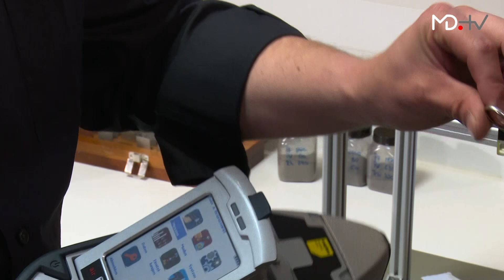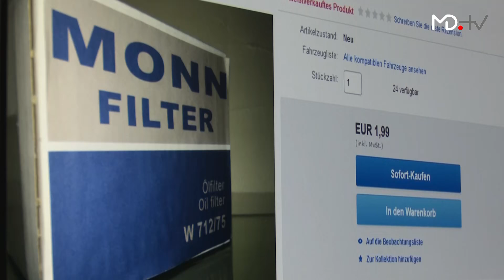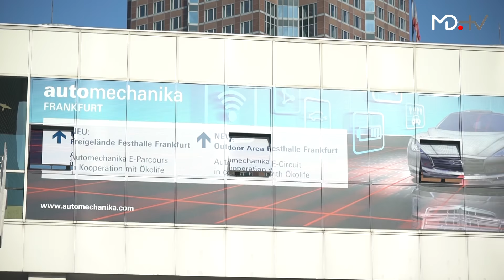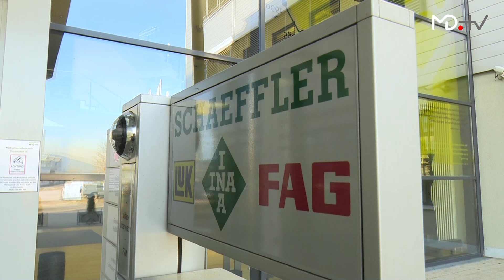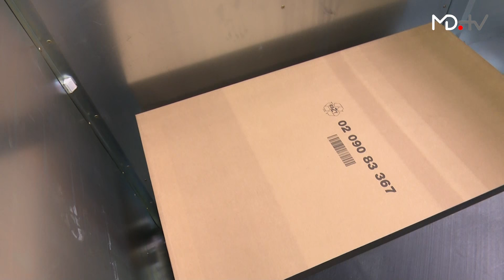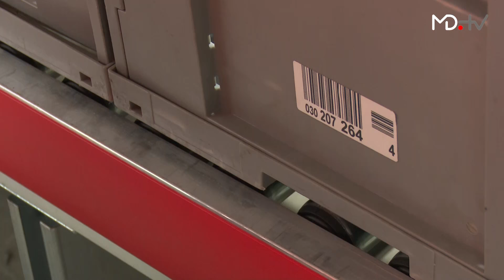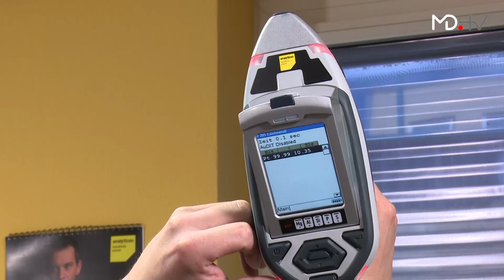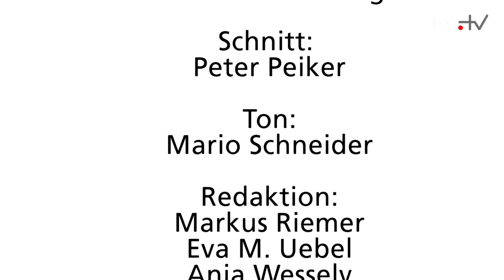MD.REPORTAGE ERSATZTEILE: Entwickelt - Getauscht - Geklaut - Recycelt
In unserer großen Reportage mit dem Titel "ERSATZTEILE: Entwickelt - Getauscht - Geklaut - Recycelt " beleuchten wir die unterschiedlichsten Aspekte der Ersatzteil-Welt. Unser Team - Autopapst Andreas Keßler, Reporterin Jana Nusser und Moderatorin Maja Sommer - waren mehrere Monate unterwegs auf Recherche-Reise. Und zwar in einem eigens für diese Reportage angeschafften Opel Astra Caravan von 1999, der nicht nur als Transportmittel, sondern auch als Versuchsobjekt auf unserem Trip in die Teile-Welt diente.

Welche Rolle spielen Ersatzteile für die Erhaltung der Verkehrssicherheit von Autos? Bei den Experten von Bilstein geht unsere Reporterin Jana Nusser diesem Thema auf den Grund: 02:30

Die Kosten für Ersatzteile machen einen großen Teil der Unterhaltskosten von älteren Fahrzeugen aus. Aber sind billige Teile aus den Weiten des Internets wirklich eine gute Alternative zu Originalteilen? Unser Autopapst Andreas Keßler hat in einer freien Werkstatt nachgefragt: 12:11

Wenn schon der Fachmann in der Werkstatt gefälschte Teile nicht eindeutig von den Originalen unterscheiden kann, wer kann es denn dann? Auf der weltgrößten Teilemesse Automechanika in Frankfurt geht der Zoll auf Plagiatejagd bei ausländischen Herstellern. Jana macht sich mal schlau, wie das so aussieht: 19:20

Andreas geht zur gleichen Zeit einem anderen Aspekt des Ersatzteilmarktes auf den Grund: Im Gespräch mit Hartmut Röhl, Präsident des Gesamtverbandes Autoteile-Handel, klärt er welche Rolle der Designschutz im Teilehandel spielt und welche Probleme daraus entstehen können:  22:18

Ehe ein Teil zum Ersatzteil wird, muss es erst einmal für den Einsatz in Neufahrzeugen entwickelt werden. Maja Sommer, neues Mitglied im Recherche-Team von MOTORDIALOG, will wissen, welche Faktoren bei der Entwicklung von technischen Lösungen, Systemen und Teilen für neue Autos eine Rolle spielen. Im Interview mit Dr. Roland Welter, Enwickler des Zulieferes Schaeffler, erfährt sie am Beispiel eines neuen Produktes - der elektronischen Kupplung E-Clutch - wie der Weg vom Reißbrett in die Serienproduktion aussieht: 27:09

Der Teilehandel steht als wichtiges Bindeglied zwischen dem Hersteller und den Werkstätten. Um ein Ersatzteil möglichst schnell und effizient von der Produktion bis zum Einbau in ein Fahrzeug zu transportieren, ist ein enorm großer Aufwand nötig. Jana schaut sich an, wie das im Einzelnen aussieht. Dazu markiert sie ein Teil am Eingang zum Logistikzentrum des Teile-Großhändlers Stahlgruber und verfolgt es gemeinsam mit Betriebsleiter Helmut Dachser durch den ganzen Logisitk-Prozess bis zum Versand: 31:47

Der Schrottplatz steht am Ende eines Autolebens. Oder doch nicht? Bei der Autoverwertung Willi Eimer ist Andreas nicht nur auf der Suche nach günstigen Ersatzteilen für unseren Opel Astra. Er will auch wissen, wie es dort hinter den Kulissen aussieht und schnappt sich das wertvollste Teil, das beim Ausschlachten eines Autos übrigbleibt - den Katalysator: 40:00

Um das Innenleben eines ausrangierten Katalysators zu analysieren und festzustellen, welche Wertstoffe noch darin enthalten sind, hat Analyticon eine Messverfahren entwickelt. Maja lässt sich von Toni Walter, technischer Berater bei Analyticon, die „Analyse-Pistole“ erklären: 47:49

Die Analyse der Inhaltsstoffe eines Katalysators dient zur Wertermittlung. Andreas will herausfinden, was er für seinen vom Schrottplatz mitgebrachten Kat eigentlich in Euro und Cent bekommen kann. Bei der Hensel Recycling Group stellt er schnell fest, dass ein einzelner Katalysator zwar bis zu 300 Euro Wert sein kann - aber genauso gut nur 3 Euro. Inhaber Clemens Hensel zeigt dem Autopapst, welcher Aufwand nötig ist, um die Edelmetalle aus Millionen von Katalysatoren pro Jahr zurückzugewinnen: 51:27

Am Ende unserer mehrmonatigen Recherchereise zum Thema Ersatzteile hat unser eigens dafür angeschaffter Opel Astra Caravan von 1999 seinen Zweck erfüllt. Aber wie soll es jetzt mit ihm weitergehen? Verschrotten, erhalten oder sogar tunen - was sollen wir mit ihm machen? Darüber können die MOTORDIALOG-Zuschauer hier abstimmen

Stichwort MD.REPORTAGE:
Am Ende unserer Recherchen zu einem Schwerpunkt-Thema steht jeweils ein etwa einstündiger Film im Fernsehformat. Wir nutzen unser Medium, aber darüber hinaus, um für den Besucher unserer Seite einen echten Mehrwert zu generieren: Eine MD.REPORTAGE umfasst bis zu zehn Einzelbeiträge mit jeweils zwanzig bis dreißig weiteren Highlight-Clips: Trailer, Gewinnspielen und Challenges auf den von uns bedienten Social Media-Kanälen. Im Laufe von mehreren Monaten kann der Zuschauer unser Team mit seinen Protagonisten nicht nur begleiten, sondern er erhält tiefgreifende und umfassende Informationen zum Thema.